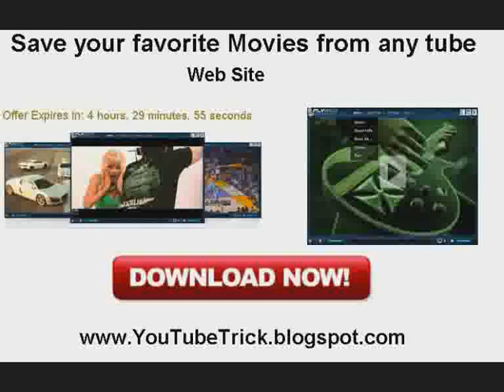DOWNLOAD VIDEOS FROM ANY TUBE